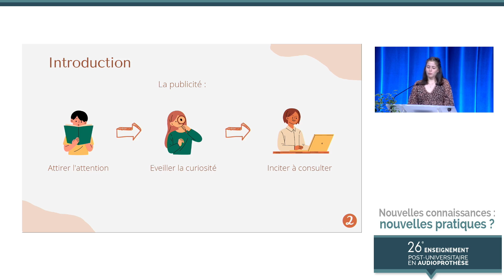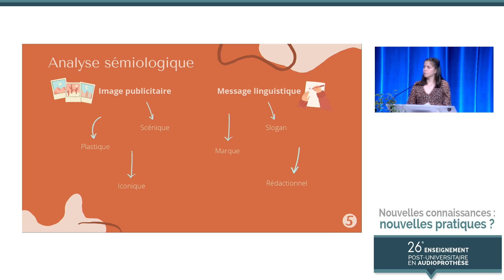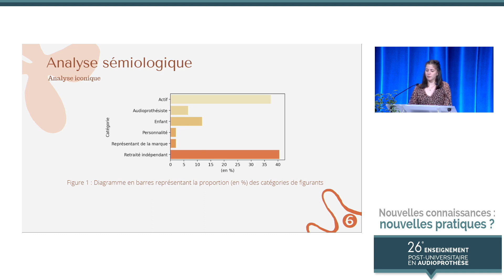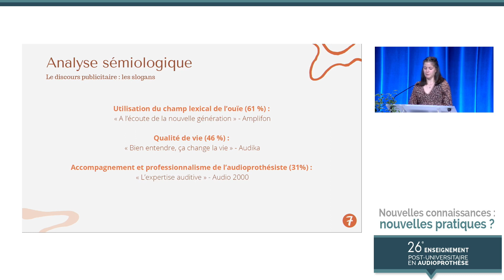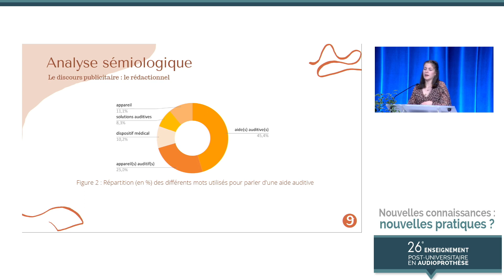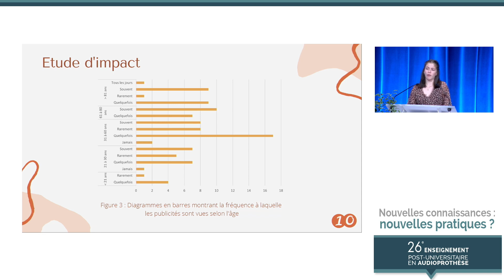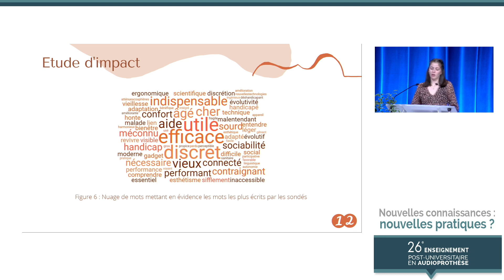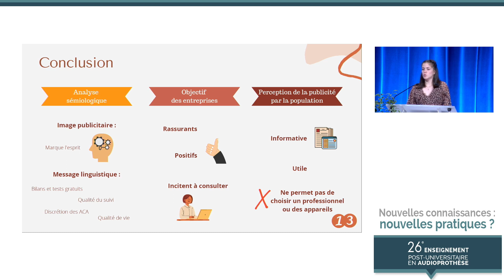33.La publicité en audioprothèse analyse sémiologique et étude d'impact...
« La publicité en audioprothèse : Analyse sémiologique et étude d’impact » Prix du CNA 2022
Laurène Panaget